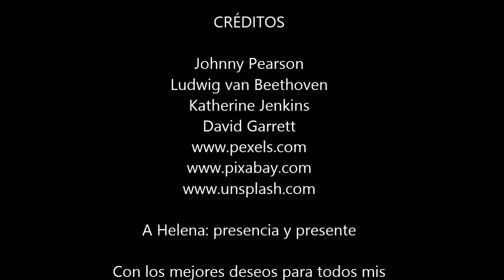Katherine Jenkins Ode to joy 1